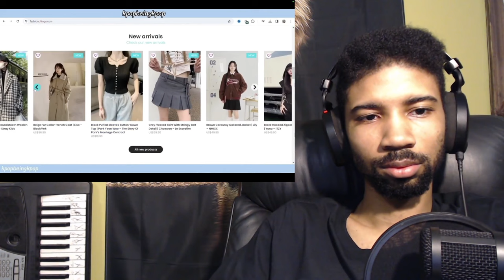STRAY KIDS FUNNY MOMENTS COMPILATION FIRST TIME REACTION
Hey guys this is my first time reaction to the video STRAYKIDS funniest moments of 2024 so far, a fanmade funny compilation by the channel Kpopbeingkpop. Hope you enjoy it.